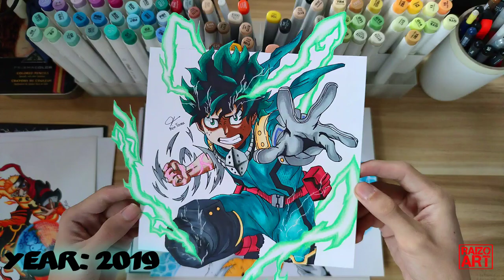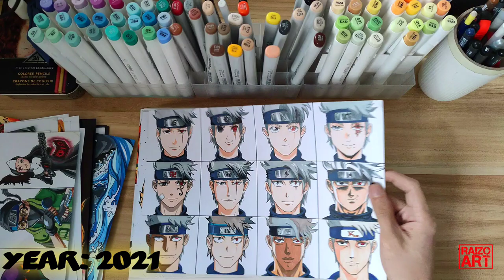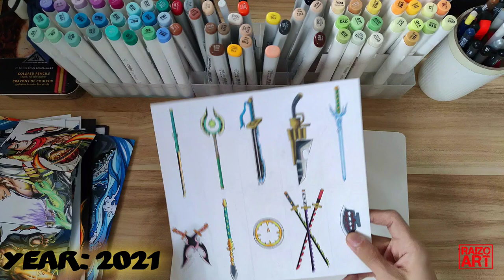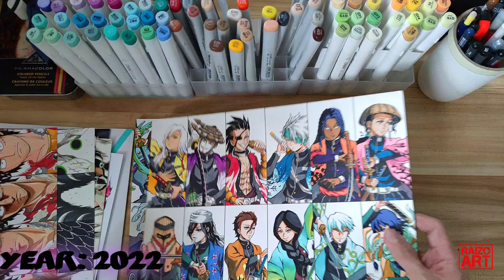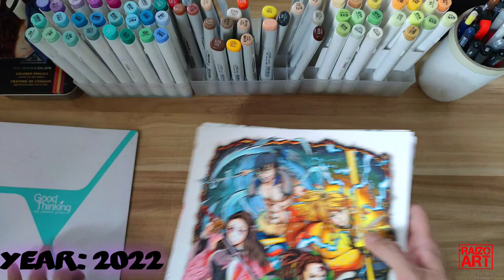My Art Progress from 2019 to 2022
Raizo Art progress from year 2019 to 2022